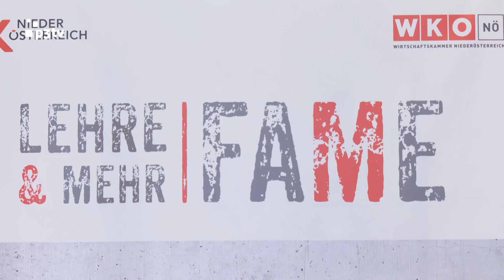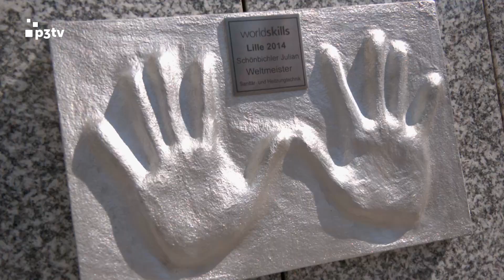„FAME: Lehre & Mehr“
In Niederösterreich fehlen bereits jetzt quer über alle Branchen 40.000 Fachkräfte. Als Reaktion wollen Wirtschaftskammer und Arbeiterkammer ihre Bemühungen zur Attraktivierung der Lehre nun weiter intensivieren. So sollen etwa alle gemeinsamen Lehrlingsinitiativen unter der neuen Dachmarke „FAME: Lehre & Mehr“ noch besser vermarktet werden. Als sichtbares Zeichen für den Stellenwert der Facharbeiterinnen und Facharbeiter ist Ende Juni am Rathausplatz in St.Pölten auch ein „Walk of Fame“ mit den Handabdrücken von MedaillengewinnerInnen bei World- und Euro Skills eröffnet worden.